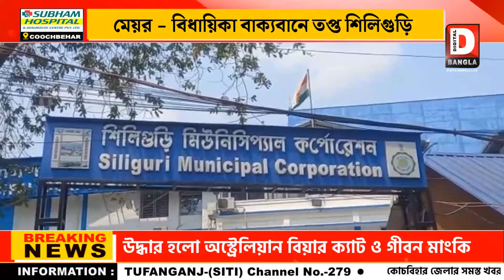মেয়র - বিধায়িকা বাক্যবানে তপ্ত শিলিগুড়ি